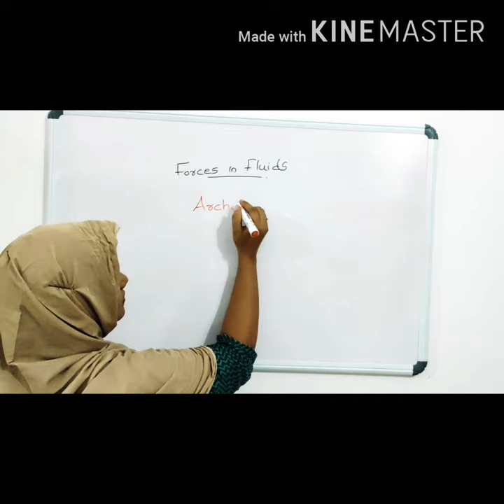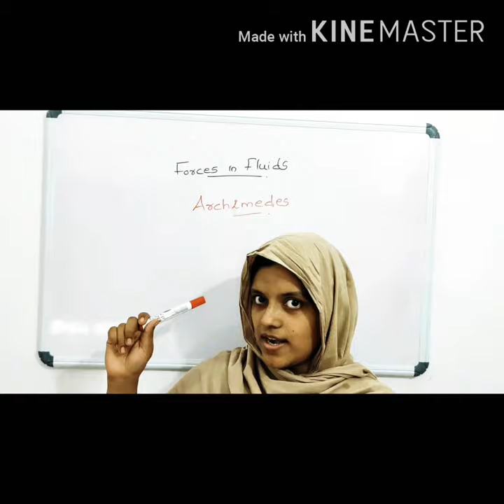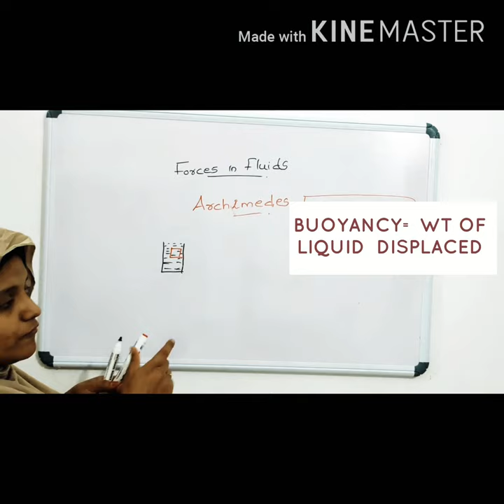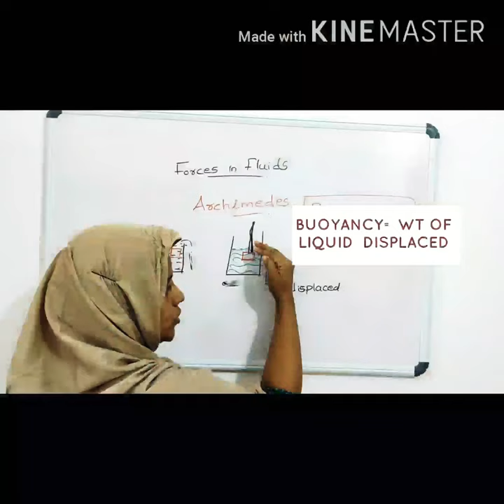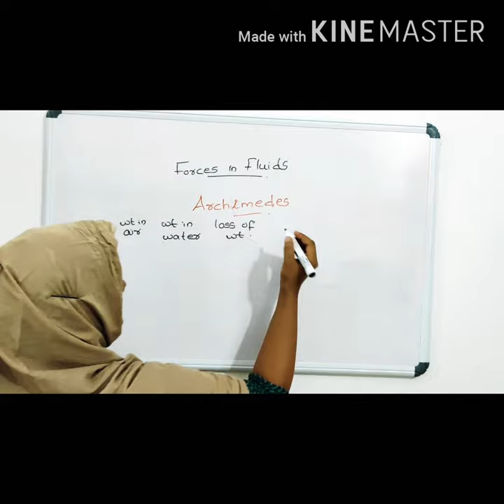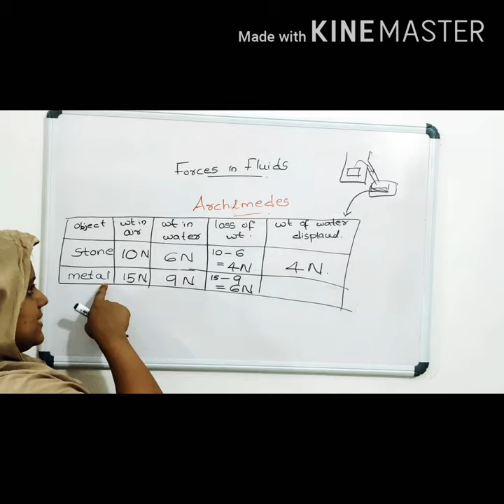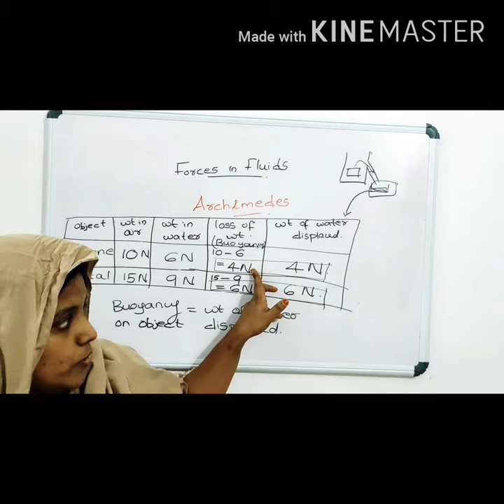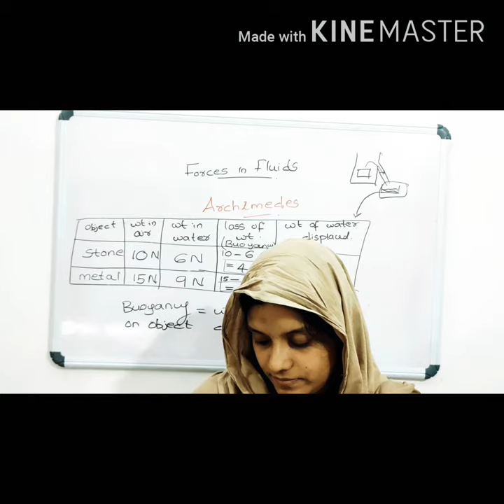Scert Class 9// chapter 1-forces in fluids// part 3-archimedes principle